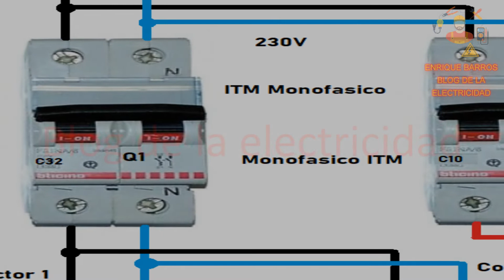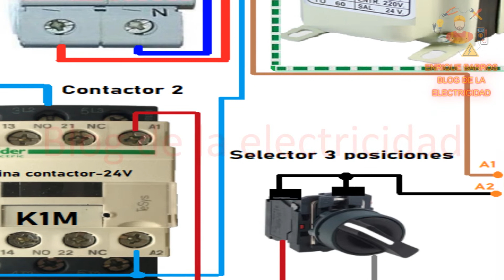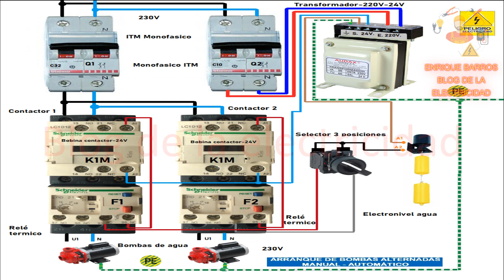esquema de bombas alternadas manual automatico